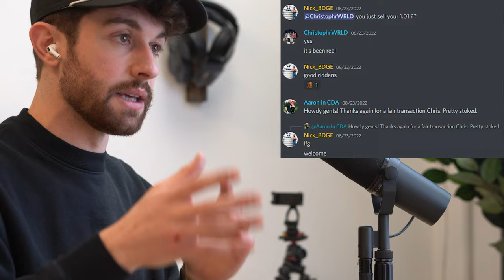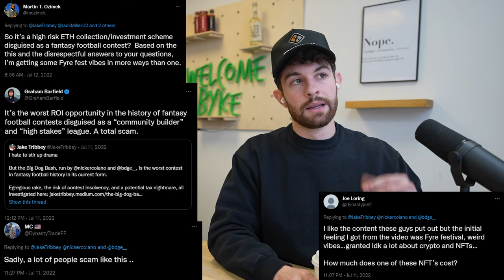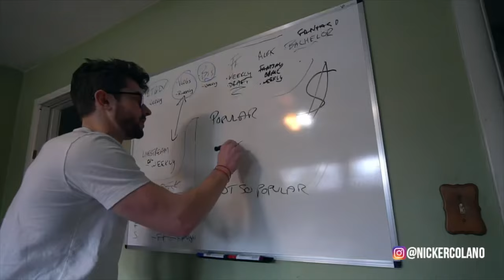8 Things I Learned from Scamming Over $100,000 of NFTs